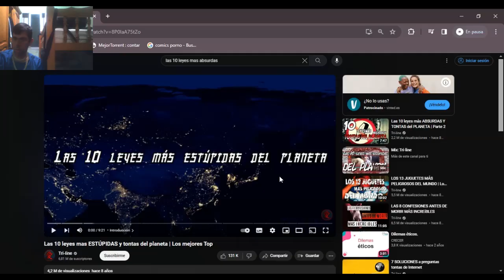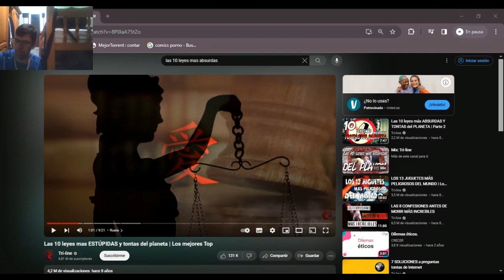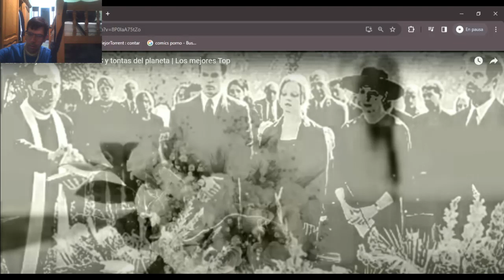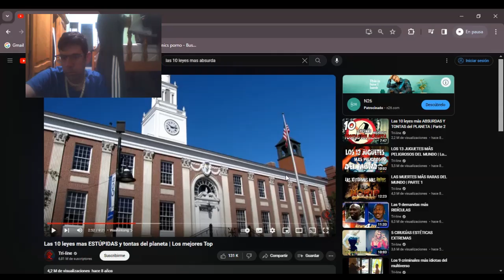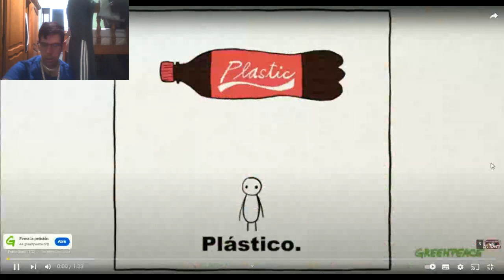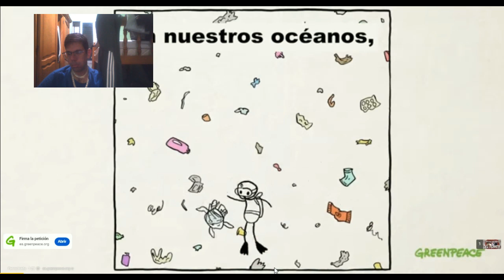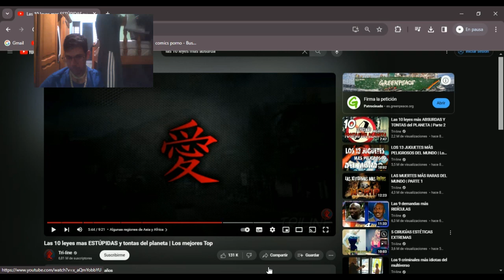las 10 leyes mas absurdas del palneta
las 10 leyes mas absurdas del planeta